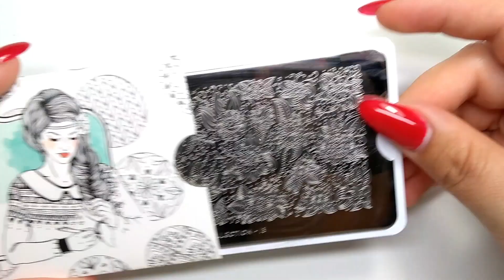Come realizzare una nail art MAGICA con i semipermanti che cambiano colore | desmynails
Nail art facile e veloci con i colori thermo che cambiano colore in base alla temperatura.
Perchè è magica questa nail art? Guarda il video e capirai tutto...
Tutto quello che ti servirà è un semipermanente thermo, uno smalto nero e una piastra per stamping

NOTA mi sono accorta di un piccolo errore di battitura nel tutorial...con "Grassare bene" ovviamente intendevo "Sgrassare bene" hahaha :)

👉 BRACCIO PER SMARTPHONE
👉 RING LIGHT
👉 LAMPADA SUNUV
👉 ACIDO PERACETICO